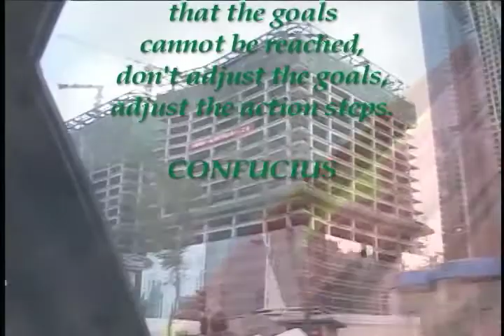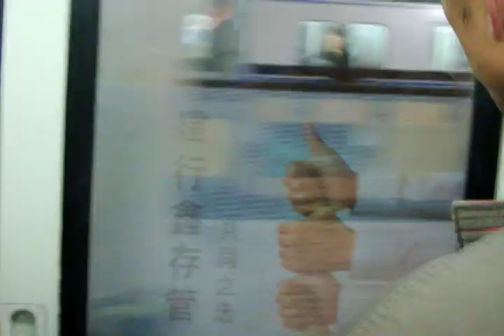5 - China - Asia - Travel - Contemporary Art - Lifestyle Art Project - Steven P. Perkins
Part 5 of 8, HEALING CHINA, Tumultuous events of the 20th Century in China have left a gap between where the country is now and where it is headed the future. How does the healing take place?